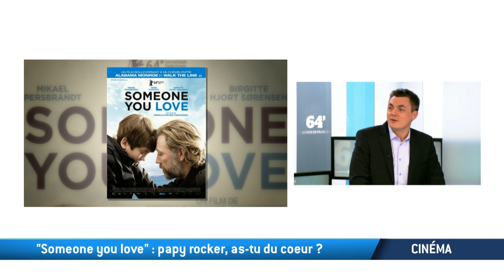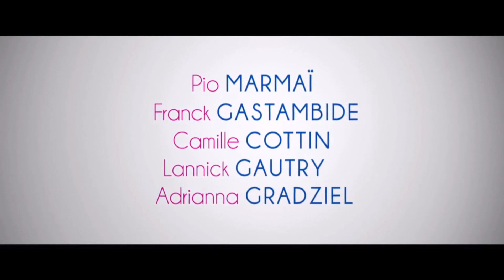64 Minutes : Demandez Le Programme du 18/01/2015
Demandez le programme : c'est le rendez-vous culture du 64 minutes. Spectacle, musique, livre, expositions : Estelle Martin et Jean-Baptiste Urbain reviennent sur les temps forts de l'actualité culturelle francophone. Une chronique quotidienne en direct. Retrouvez-vous sur Facebook